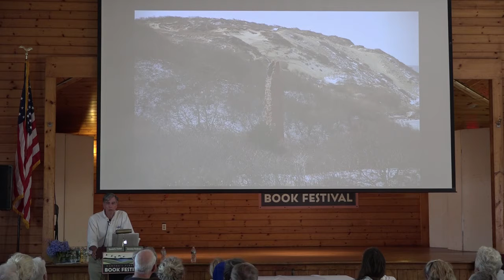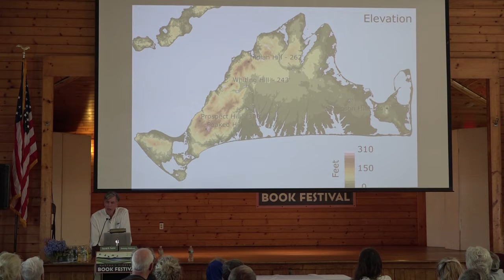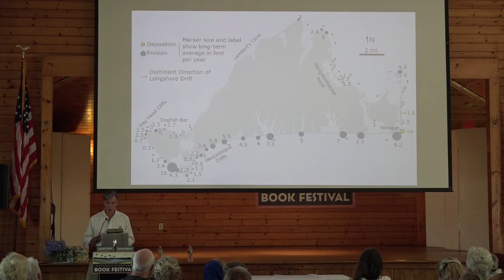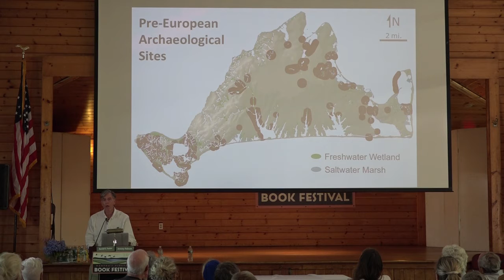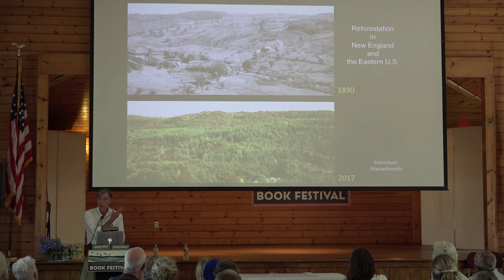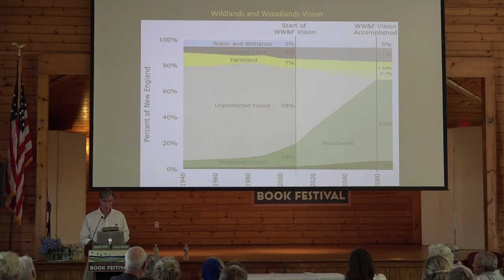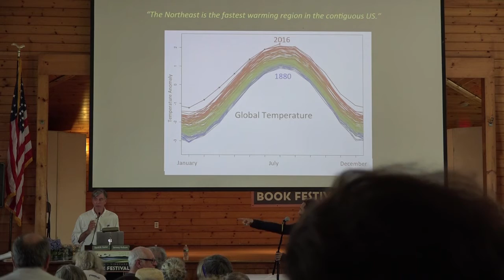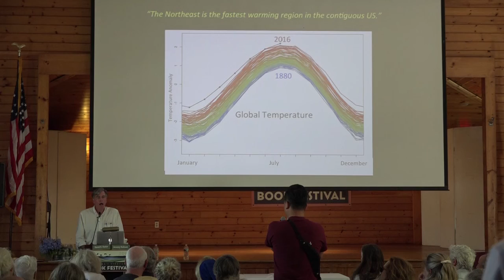August 6, 2017 - David R. Foster - A Meeting of Land and Sea introduced by Jeremy Hobson